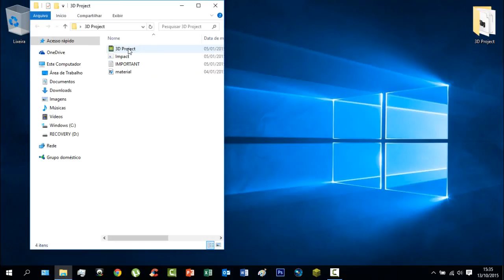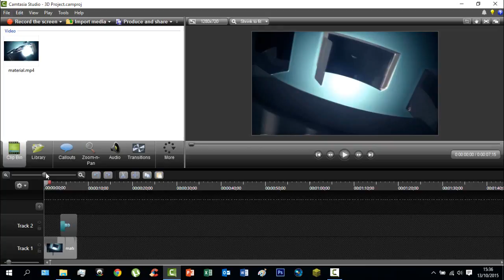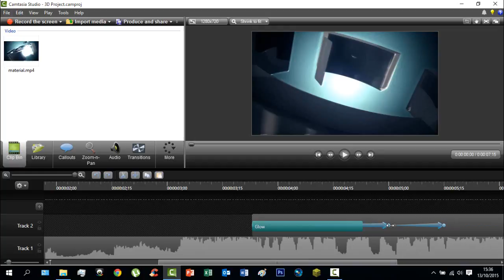Vinhetas Prontas Para o Cantasia S 8 SNVegass